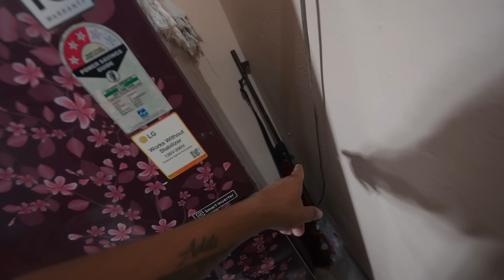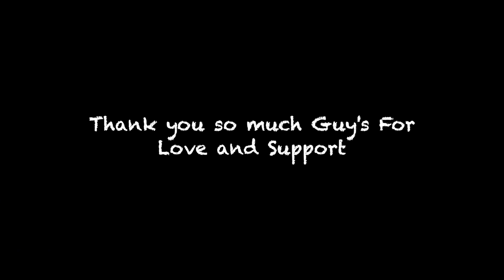Aditi Ne Be Bol Diya Baby Girl Aaygi 😍